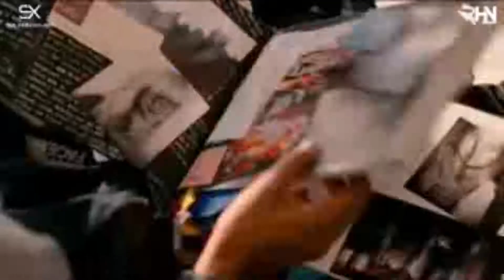Rula Ke Gaya Ishq Full Song 2019 | Rula Ke Gaya ishq Tera Full Song 2019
♪ Enjoy The Song Rula Ke Gaya Ishq ♪
♪ गीत रूला के गया इश्क का आनंद लें ♪
Lyrics.

Oho ho...
Oho ho... o...

Kaash tu mere haq mein hota
Banke yaqeen shaq mein hota

Par aisa hua nahi
Tu hai meelon door kahi
Tere sang pal do pal ko
Hasna jo chaaha to..

Ke maane nahi dil ye mera
Kaise chup main karaaun ve

Yaar bichhda mila de koi
Aankhaan raundiyan zaar zaar
Hansa de koi...

Khaabon se zyada aansuon se dosti kar baithe
Jeene ki khwaahish mein lamha lamha mar baithe

Tu aise juda huaa
Main raat tu subah hua
Tujhpe main marta raha
Tujhe yaad main karta raha

Bhula ke gaya ishq tera
Rula ke gaya ishq tera

Written By :
Kabeer Hussain